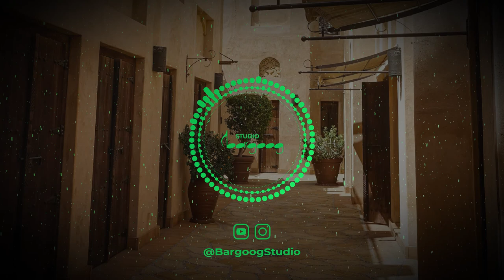No copyright arabic music - Madinat Jumeirah by Bargoog studio - مدينة جميرا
Arabic_music is the music of the Arab World with all its different music styles and genres . Arabic countries have many styles of music and also many dialects ; each country has its own traditional music , Arabic music has a long history of interaction with many other regional musical styles and genres . It represents the music of all the peoples that make up the Arab world today , all the 22 states .

Turkish_music includes mainly Turkish elements as well as partial influences ranging from Central Asian folk music, Arabic music, Greek music, Ottoman music, Persian music and Balkan music, as well as references to more modern European and American popular music. Turkey is a country on the northeastern shore of the Mediterranean Sea, and is a crossroad of cultures from across Europe, North Africa, the Middle East, the Caucasus and South and Central Asia
Beat In music and music theory, the beat is the basic unit of time, the pulse (regularly repeating event), of the mensural level (or beat level).

Oud is a short-neck lute-type, pear-shaped stringed instrument (a chordophone in the Hornbostel- Sachs classification of instruments) with 11 or 13 strings grouped in 5 or 6 courses, commonly used predominantly in the music of the Western Asia and North Africa, including Saudi_Arabia, Syria, Egypt, Lebanon, Iraq, Palestine, Kuwait, Kurdistan, Yemen, Iran, Sudan, Armenia, Turkey, Classical, and Andalusian classic music.

Buzuq also transliterated bozuq, bouzouk, buzuk is a long-necked fretted lute related to the Greek bouzouki and Turkish saz. It is an essential instrument in the Rahbani repertoire, but it is not classified among the classical instruments of Arab or Turkish music. However, this instrument may be looked upon as a larger and deeper-toned relative of the saz, to which it could be compared in the same way as the viola to the violin in Western music. Before the Rahbanis popularized the use of this instrument, the buzuq had been associated with the music of Lebanon and Syria.

Qanoon or Kanoon is a string instrument played either solo, or more often as part of an ensemble, in much of the Middle East, Maghreb, West Africa, Central Asia, and southeastern regions of Europe. The name derives from the Arabic word qanun, meaning "rule, law, norm, principle", which is borrowed from the ancient Greek word and musical instrument Kavóv (rule), which in Latin was called canon (not to be confused with the European polyphonic musical style and composition technique known by the same name). Traditional and Classical musics executed on the qanun are based on Maqamat or Makamlar. Qanun is thought to trace its origins to Ancient Greece, developed by the Pythagoreans in the 6th century BC, however may have originated since Minoan or Mycenaean times between 3000BC and 1600BC. The instrument is a type of large zither with a thin trapezoidal soundboard that is famous for its unique melodramatic sound.

Clarinet family is a musical instrument family including the well-known Bb clarinet, the bass clarinet, the slightly less familiar Eb and A clarinets.

Duduk is an ancient Armenian double reed woodwind instrument made of apricot wood, It is indigenous to Armenia, Variations of the Armenian Duduk are found in other regions of the Caucasus and the Middle East including Azerbaijan, Georgia, Russia, Turkey and Iran, It is commonly played in pairs: while the first player plays the melody, the second plays a steady drone called dum, and the sound of the two instruments together creates a richer, more haunting sound.

An instrumental is a musical composition or recording without lyrics, or singing, although it might include some inarticulate vocal input; the music is primarily or exclusively produced by musical instruments.

الموسيقى العربية موسيقى مستقلة لديها تاريخ طويل من التفاعل مع العديد من الأنماط الموسيقية في الأقاليم الأخرى والأنواع، وهي مزيج من موسيقى شعب شبه الجزيرة العربية وجميع شعوب العالم العربي اليوم كما في المجالات الفنية الأخرى.. كما أن العرب ترجموا وطوروا النصوص والأعمال الموسيقية الإغريقية وأتقنوا النظريات الموسيقية الإغريقية.

 الموسيقى العربية ألحانها قوية و أساسها المقامات. و لكن في الوقت الحاضر قد تم دمج المقامات مع تأثيرات غربية التي أدخلت على الموسيقى الشرقية. تحتوي الموسيقى العربية ربع النغمة التي تصدر من الالات مثل العود أو الصوت البشري.